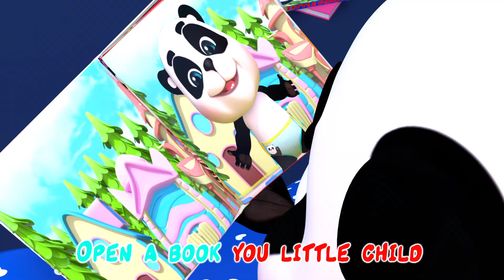Animal Sounds Song 🦒🦁- Songs for Children - Panda World Pree School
Panda World Pree School is a registered trademark of Viola TV.

t's a Panda World Pree School! Learn More About dance and sing along with family and friends

panda World Pree School | Preparation for School | Learn Numbers, Learn Colors | Good Habits Song | Color Song

Panda World Pree School Cartoon 3D animation Will Help all kids For learning a fun and enjoyable experience for kids by creating beautiful 3D animation, educational lyrics, and infectious, toe-tapping music. Kids will laugh, dance, sing, and play along with our Nursery Rhymes while they learn their Pre School (Numbers, Alphabet, Colors, Numbers, Animals )and more!